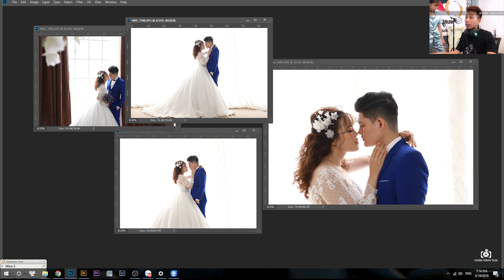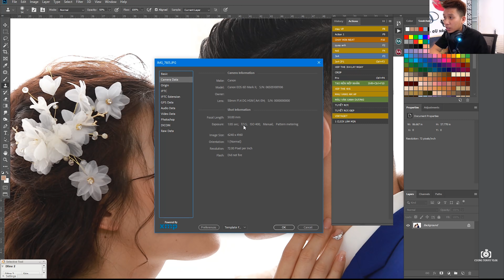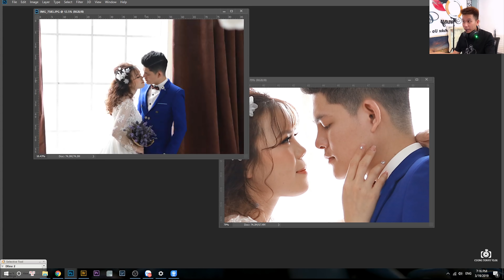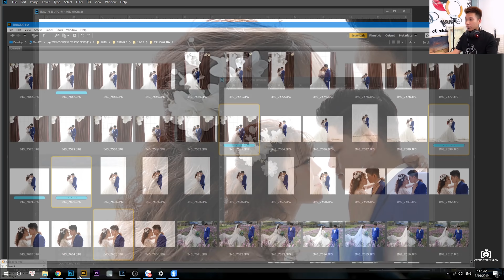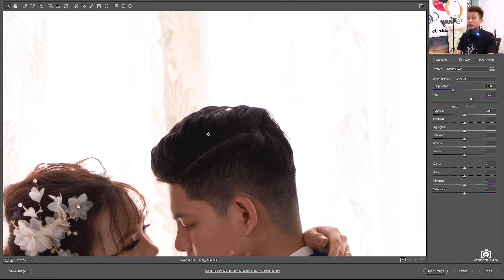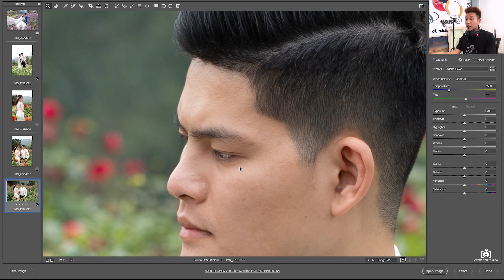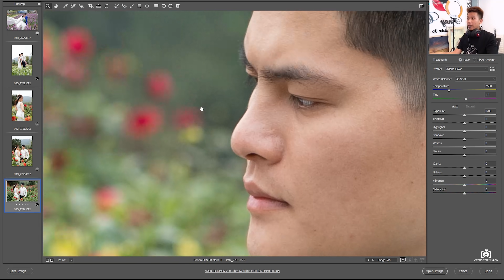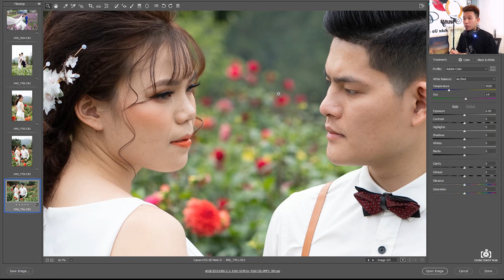Review Ảnh Gốc 6D Mark II Ft SIGMA 50 F1.4 ART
CÁC ANH EM LIKE BẤM CHUÔNG VÀ SHARE ĐIÊN ĐẢO GIÚP EM NHÉ!